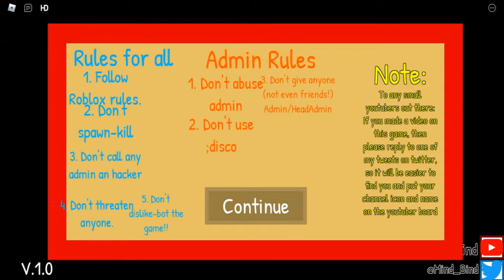ICE SCREAM FREEZING HORROR GAMEPLAY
Playlist's Link :

Roblox gameplay

List video's